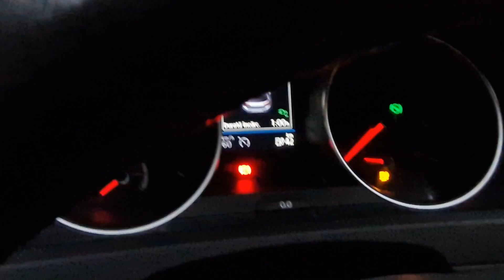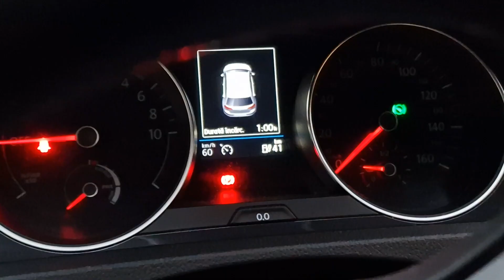concluzia după 9 luni pe mașină electrică